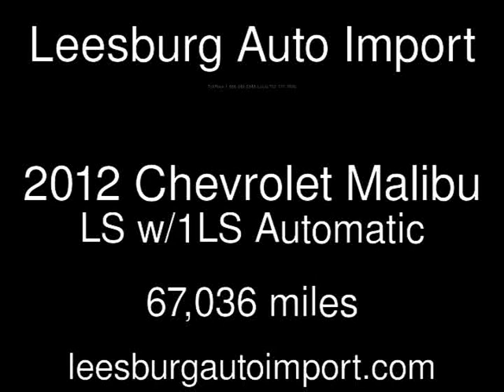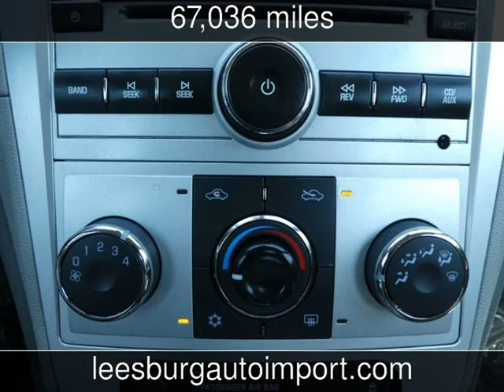2012 Chevrolet Malibu LS w/1LS Used Cars - Leesburg,Virginia - 2018-04-14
See more details about this used car This 2012 Chevrolet Malibu LS w/1LS with 67,036 miles is for sale at Leesburg Auto Import.